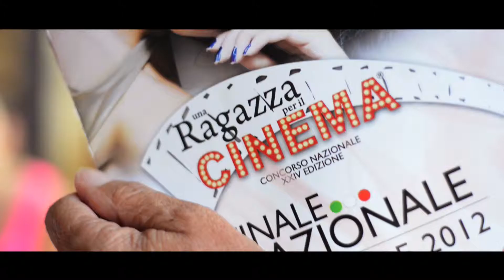Una Ragazza per il Cinema - Trailer - DieMme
Appuntamento annuale
"Una Ragazza per il Cinema" - sezione Puglia
13 Agosto 2014
Marina di Campo di Mare - S.Pietro V.co - Brindisi

Esclusiva Fotografica - DieMme Produzioni